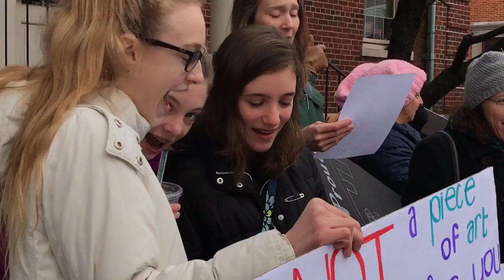Women's March - Selinsgrove, Pennsylvania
Selinsgrove, PA (January 21, 2017) -- Women and girls sing "We Shall Overcome" as a lone counter-protester screams at people who are ignoring him. About 100 people gathered at the Selinsgrove Post Office to take part in the one of the hundreds of "Sister Marches" around the world held in solidarity with the Women's March on Washington the day after Donald Trump's inauguration.